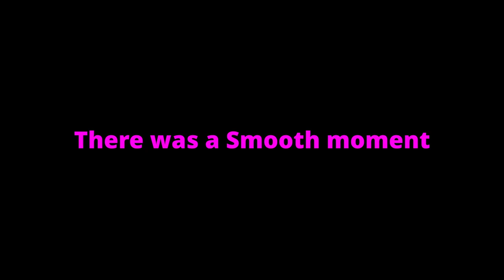RoTMG: NEW Dungeon, Weapons, and Fishing Minigame, Checking out Moonlight Village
Hello boys, I'm BB Smooth a small streamer looking to bring BIG entertainment to a bunch of Boi's on the Youtubes.

Intro 0:00
Dungeon Breakdown 0:18
Fishing Minigame 2:22
New Staff: Vigor 3:30
New Robe: Flowering Kimono 4:19
New Wand: Fortitude 5:45
New Sheath: Elegant Parasol 7:02
New Heavy Armor: Sage's Wakibiki 7:59
New Dagger: Mischief 8:10
New Trap: Rain Maker 9:10
New Leather Armor: Ethereal Happi 9:41
Summary and Outro 10:15